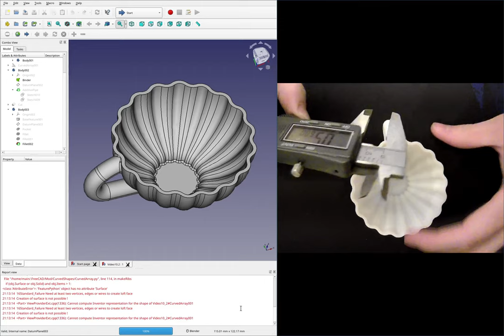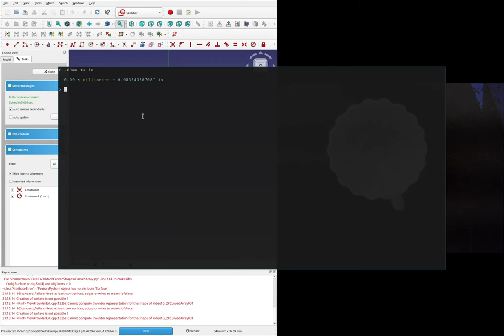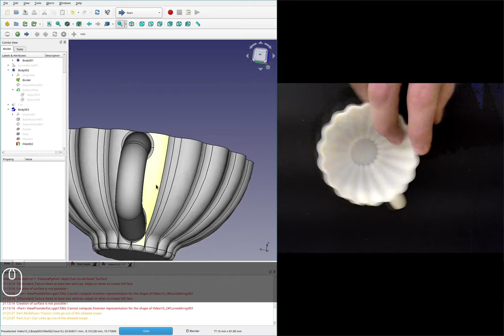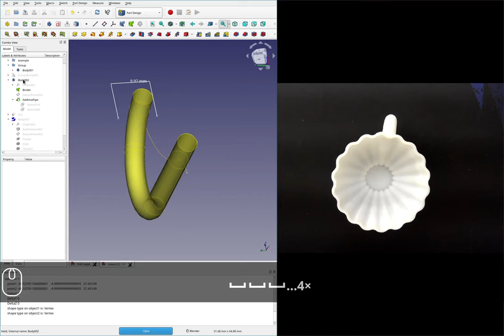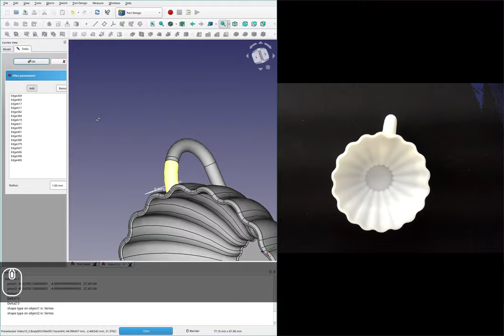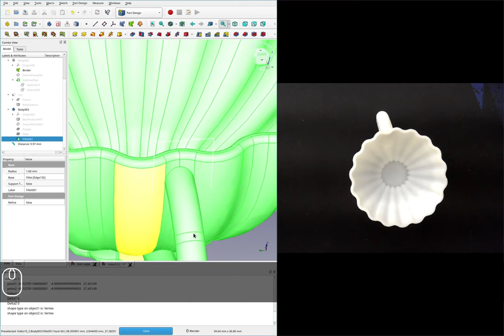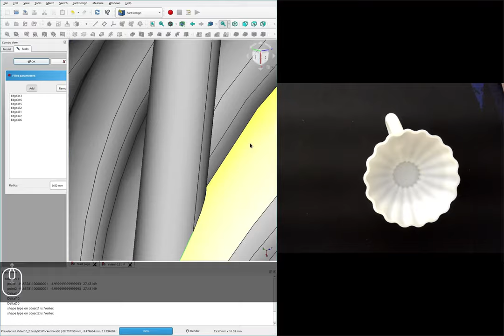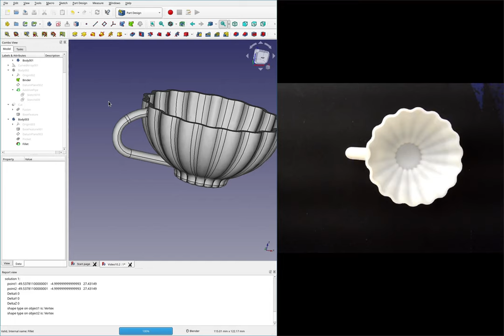[10.3] Teacup Parametric Mod